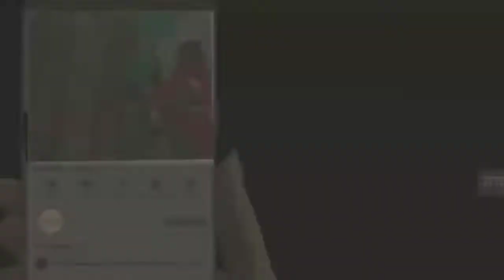मधेपुरा जिला अंतर्गत सिंहेश्वर थाना क्षेत्र के बैर बन्ना गांव वार्ड नंबर-08 में शालिनी देवी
मधेपुरा जिला अंतर्गत सिंहेश्वर थाना क्षेत्र के बैर बन्ना गांव वार्ड नंबर-08 में शालिनी देवी की मौत से फैला सनसनी। शालिनी देवी के परिजनों द्वारा बताया गया कि पूर्व से ही मेरी बेटी पर ससुराल वालों के द्वारा अत्याचार व मारपीट किया जा रहा था इसी क्रम में आज मारपीट के दौरान ज्यादा गंभीर हालत होने के कारण जननायक करपुरी ठाकुर मेडिकल कॉलेज लाया गया जहां डॉक्टरों ने इलाज के दौरान मृत घोषित कर दिया गया। वहीं शालिनी देवी के पति के द्वारा बताया गया कि बारिश में भीगने के कारण और पूर्व से ब्लड प्रेशर बीमारी मैं लुप्त रहने के कारण तबीयत अचानक बिगड़ गई, आनन-फानन में मेडिकल कॉलेज लाया गया जहां डॉक्टर द्वारा इलाज करने के दौरान मृत घोषित कर दिया गया। वहीं सिंहेश्वर थाना की पुलिस की बातों से स्पष्ट नहीं हो पा रही है कि यह आकस्मिक मृत्यु है, लेकिन वही लड़की के परिजनों द्वारा कहा जा रहा है कि पुलिस के जांच अनुसंधान में देरी करने पर संदेह उत्पन्न हो रहा है, ये यह आकस्मिक मृत्यु नहीं, अत्याचार व मारपीट से मृत्यु हुई है।